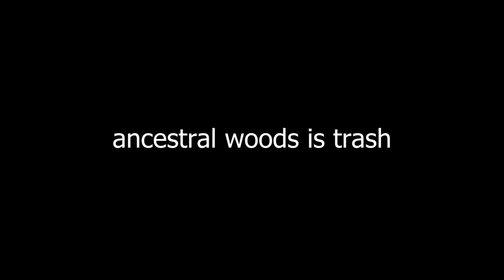"No Skill" - A Salty Kayle Picker in Arena | Throwing Noobs out of Bounds - Perma W Spam Taliyah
lmaooooo

00:00 Intro/Explanation/First Augment
00:05 Round 1
00:55 Stat Shard
01:15 Round 2
02:18 Prismatic Item
02:32 Round 3
03:31 Buy
03:38 Round 4
04:57 Buy
05:20 Round 5
06:27 Second Augment
06:35 Round 6
07:49 Stat Shard
08:00 Round 7
09:17 Buy
09:38 Round 8
10:56 Third Augment
11:09 Round 9
12:02 Stat Shard
12:41 Round 10
14:02 Buy
14:13 Round 11